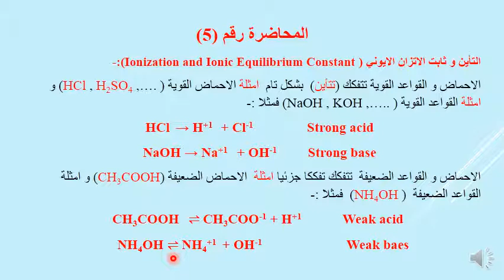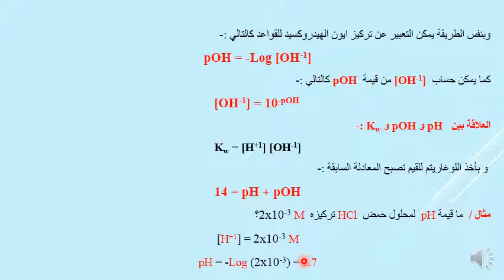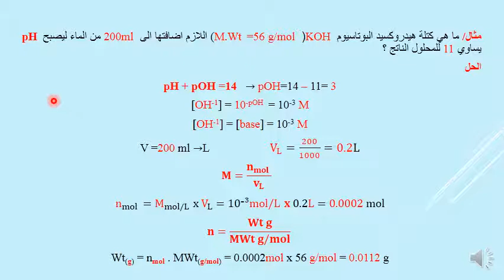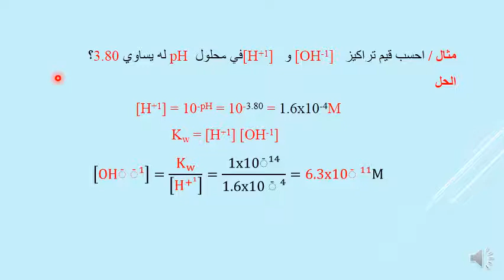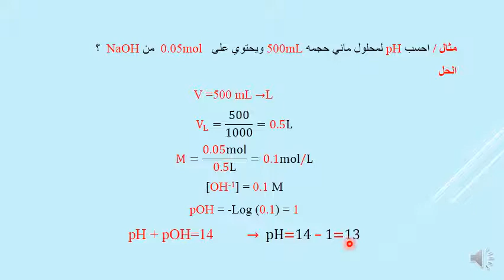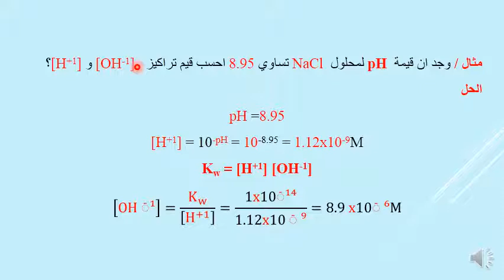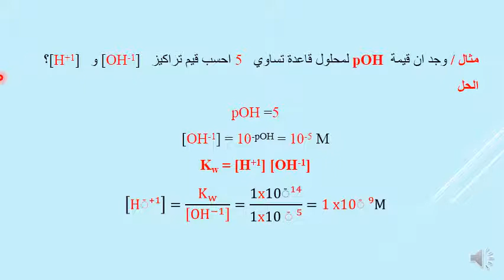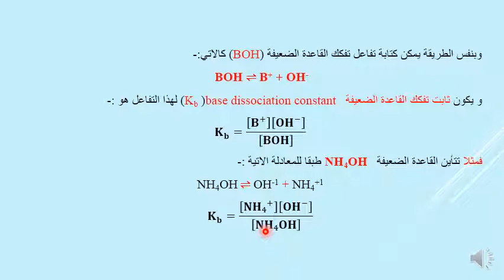المحاضرة 05 | المقرر الدراسي كيمياء عامة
إعداد : أ. سارة الشارف